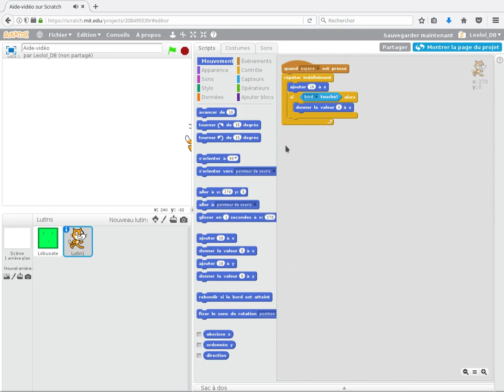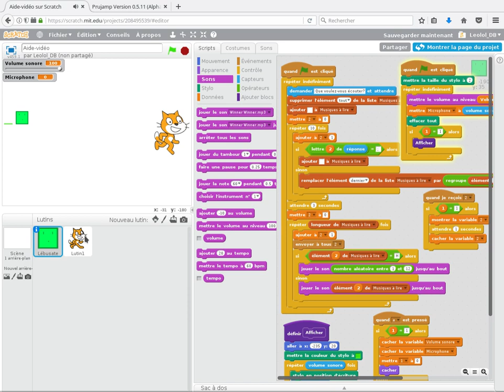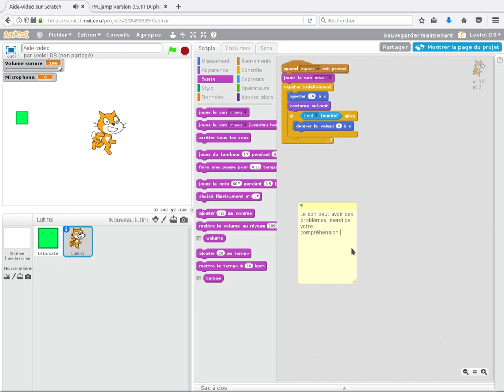DÉMARRER LA PROGRAMMATION SUR SCRATCH! SCRATCH {E1}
Vous voulez faire un petit programme? Démarrez la programmation sur Scratch! Scratch permet de faire des programmes en toute simplicité, aujourd'hui nous allons commencer la base avec les événements, les mouvements, les apparences, les contrôles, les sons et les capteurs.
Musiques:
1. On the moon Chiptune Melody
2. Musique inconnue